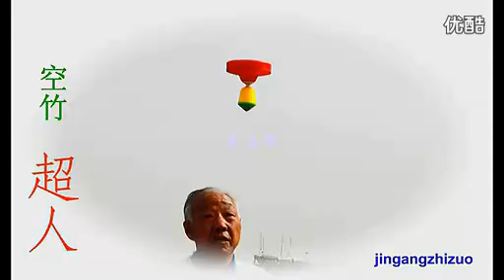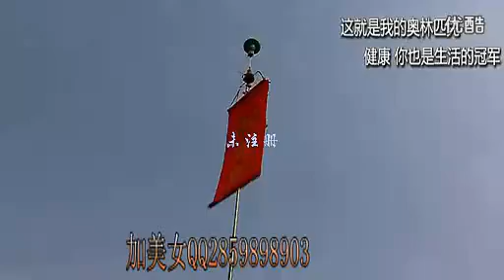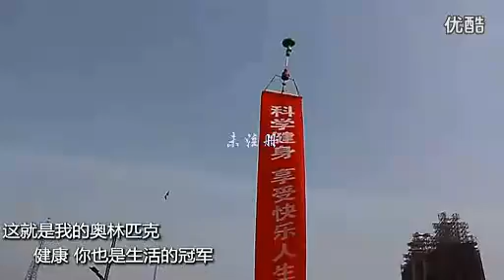拍客古稀空竹高人 秀罕见特技观众咂舌